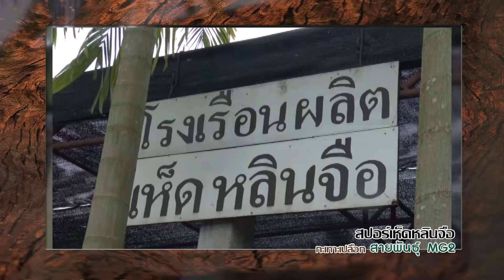INS วโรยา 59 edit8 4 59